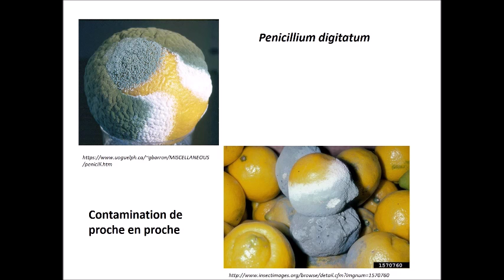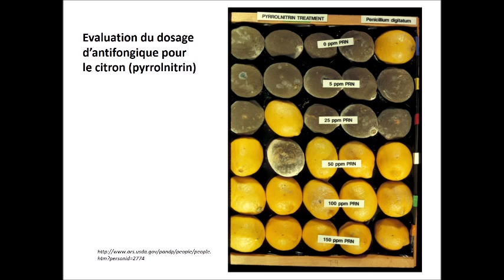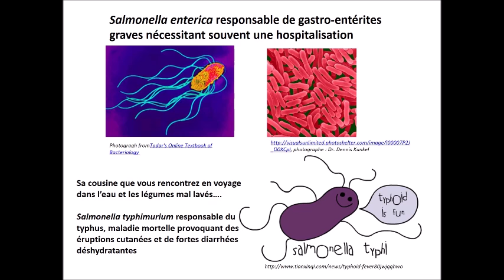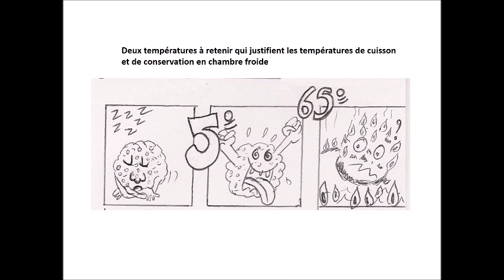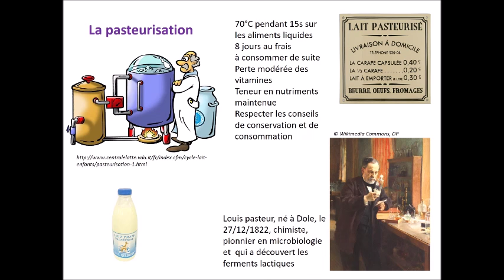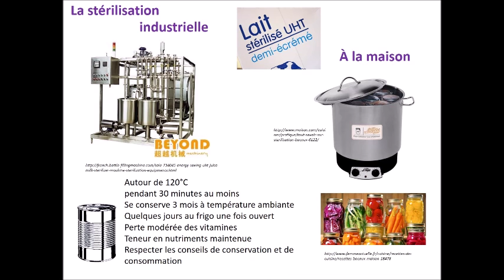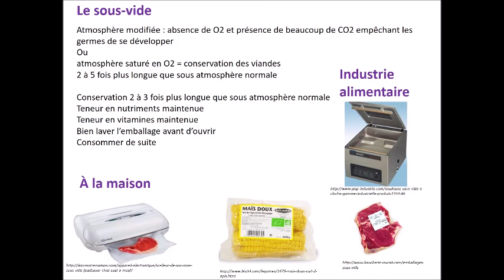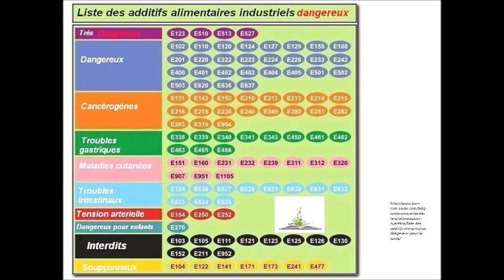le contenu de nos assiettes 1°S /1° ES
comprendre pourquoi et comment on stérilise nos aliments